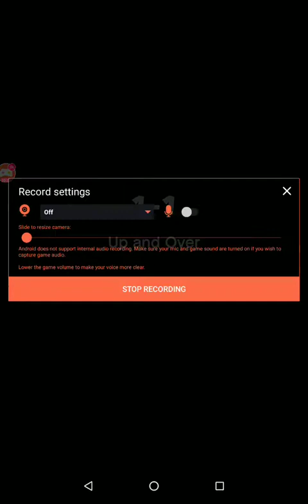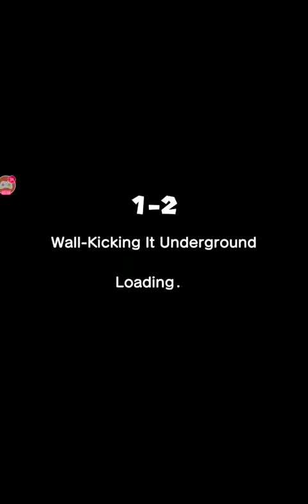Super Mario Run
This was filmed when the game was actually famous when it was new.

Schedule for uploading videos
Tuesday and Wednesday